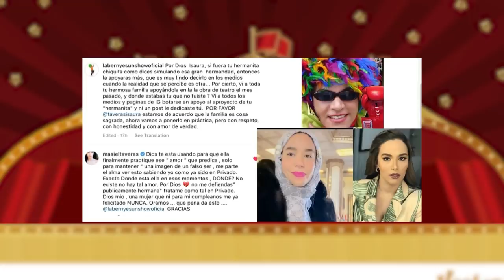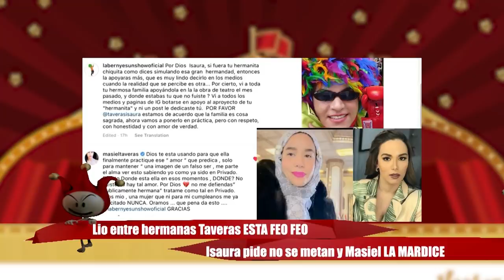Lío entre hermanas Taveras ESTÁ FEO. Isaura pide no se metan y Masiel LA MARDICE